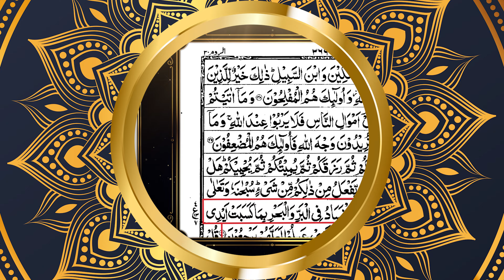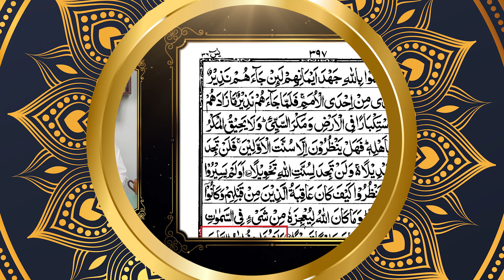Disasters ka Hamary Aamal se Ta'aluq | Qudarti Aafat Kyun Aati han? | Reason for floods 2022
قدرتی آفات اور ہمارے اعمال کا تعلق

Our Facebook Pages:
Islah Media:

Our Twitter Accounts:
Islah Media: